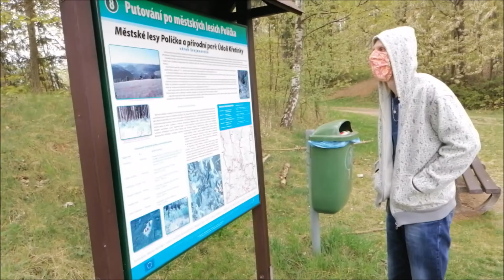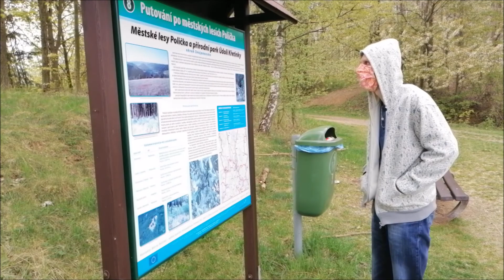Svojanov Zámek 26.4.2020